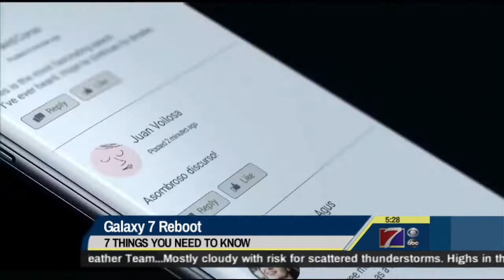7 Things to Know for July 5, 2017 (KHQA)